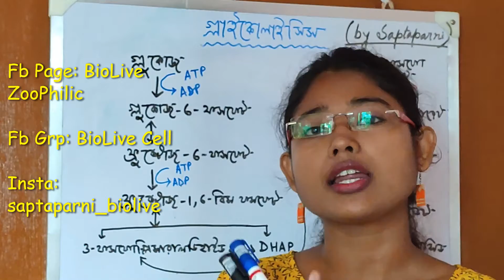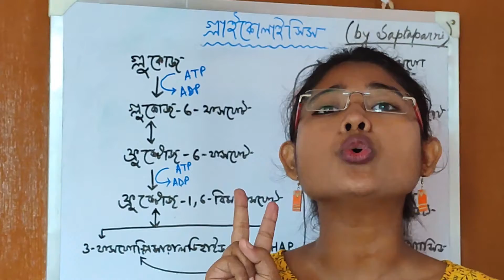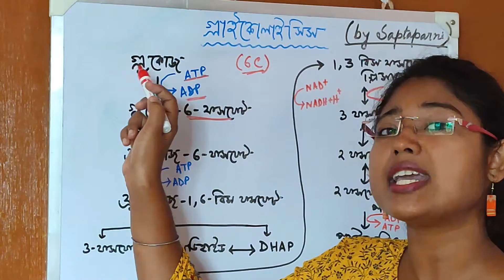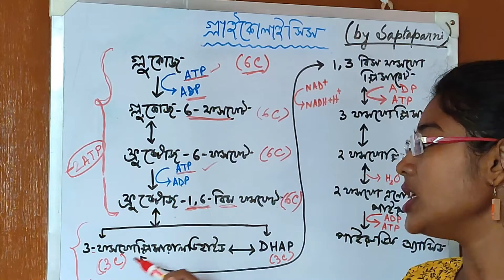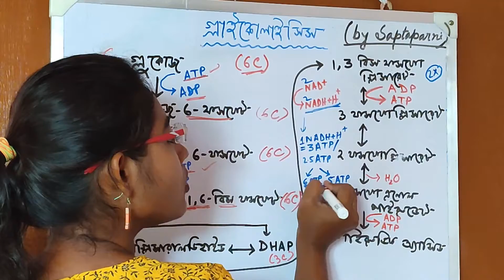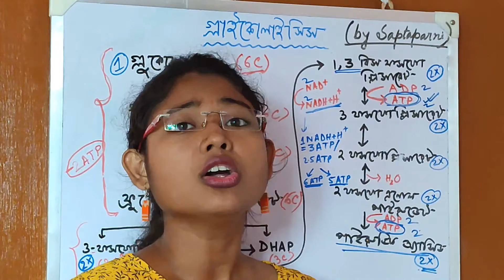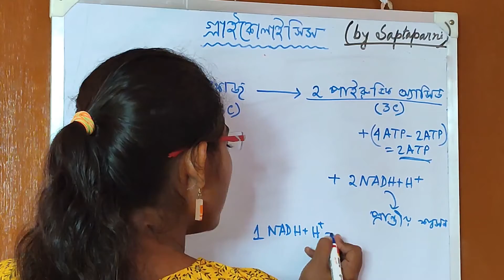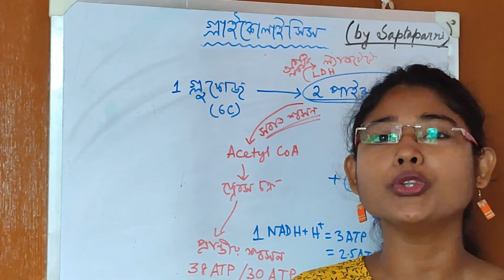গ্লাইকোলাইসিস: Glycolysis: WBBSE Class 9 Life science: নবম শ্রেণির জীবনবিজ্ঞান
Hi Friends🙋‍♀️
In this video I have discussed about glycolysis process of cellular respiration in details in a lucid yet easy to understand way.